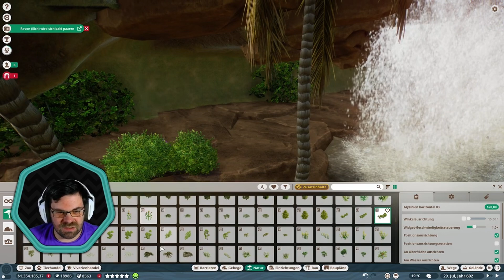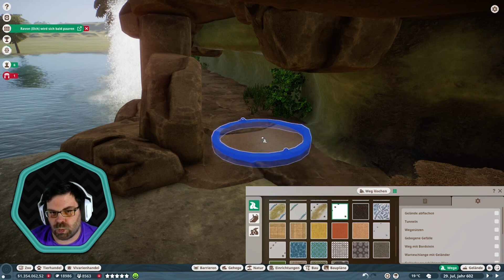VariantusLP zockt - Planet Zoo - #057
Willkommen zu meinem neuen aufregenden Planet Zoo Projekt! Hier gestalten wir unseren Zoo Stück für Stück und streben eine thematisch sinnvolle Entwicklung an. Aktuell liegt unser Fokus auf dem Aufbau des faszinierenden asiatischen Bereichs. Habt ihr Ideen oder spezielle Wünsche? Teilt sie gerne in den Kommentaren! Zudem lade ich euch herzlich ein, live auf Twitch vorbeizuschauen, um gemeinsam zu bauen und zu interagieren. Lasst uns zusammen eine fantastische Zeit haben und unseren Zoo zum Leben erwecken! Bis bald auf Twitch!

Datum der Erstveröffentlichung: 5. November 2019
Entwickler: Frontier Developments
Publisher: Frontier Developments
Medium: PC
Modus: Einzelspieler

Euer VariantusLP 🐼